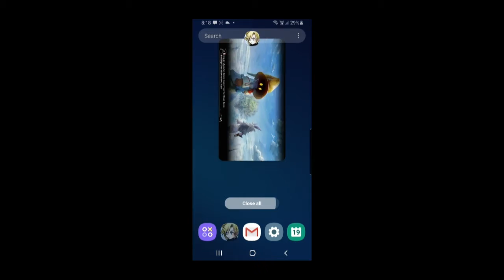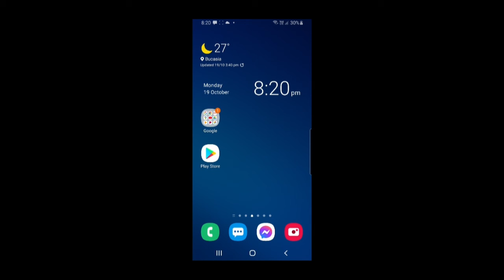DFFOO GL Chasing Kefka LD Highlights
My initial Kefka LD Banner Pulls video is linked here too to see what happened earlier when the banner dropped

This video showed exactly what happened and a few pulling don'ts in it too.

Dissidia Final Fantasy Opera Omnia is a mobile game by Square Enix and Team Ninja